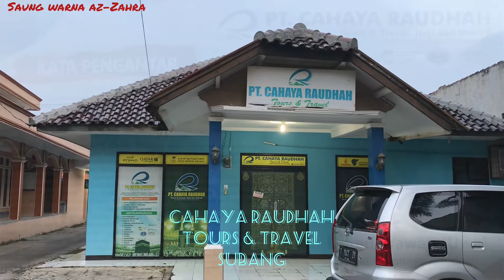CARA MENGGAMBAR KA'BAH DENGAN CRAYON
Assalamualaikum, Cara menggambar Ka'bah dengan crayon sangat mudah karena tidak banyak gradasinya.

Musik1:
Pemusik.     : @iksonmusic

Musik 2:
Musik.          : Youth
Pemusik.     : @iksonmusic